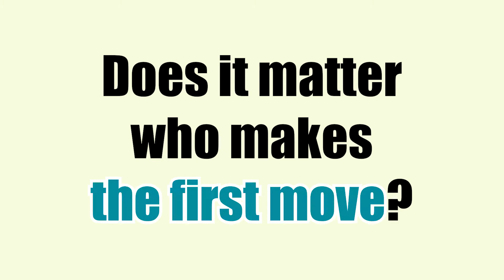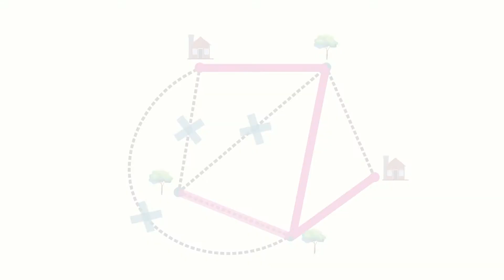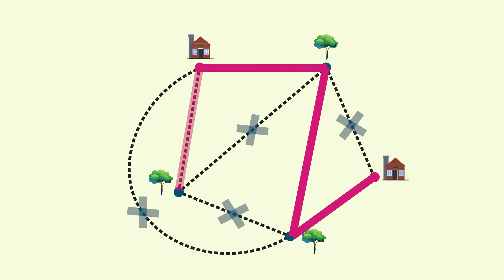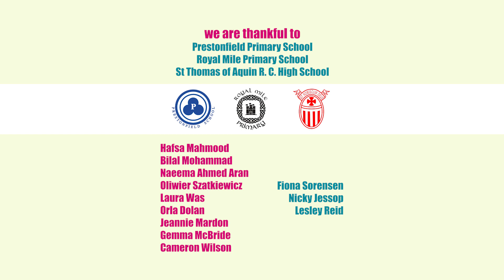Have Fun With Maths- Video 5: Game 5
This is part a range of educational resources entitled "Have Fun with Maths". We explore some mathematical concepts by playing strategy games.